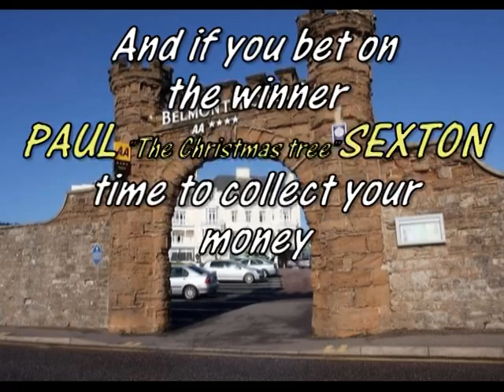The Belmont Hotel Christmas Staff 2013 Christmas Fancy Dress Race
In October of this year we held a management and head of department Christmas race as part of our Christmas quizzes for our guests. We would like to thank all the staff of The Belmont and Victoria hotels for their support and presence.

We would like to thank Edward Jacobs for playing some of the music featured in the video and Nigel Moreland for all his editing and help with the making of this video and we would also like to thank Andreas Cabras and Marian Jackman for filming the race and sidmouth cricket club for allowing us to use their field.